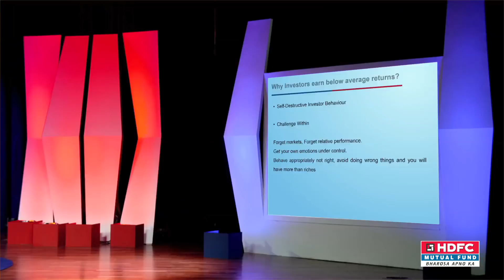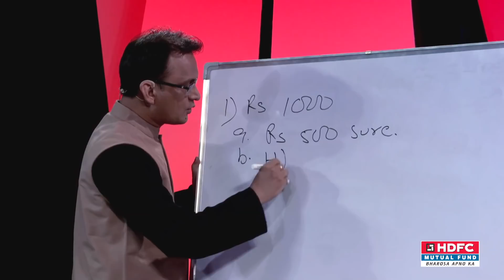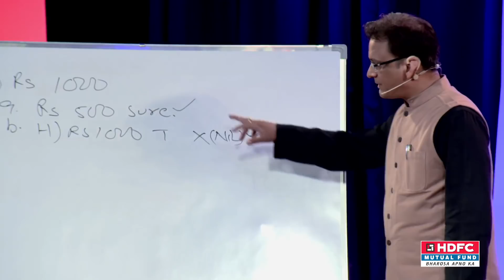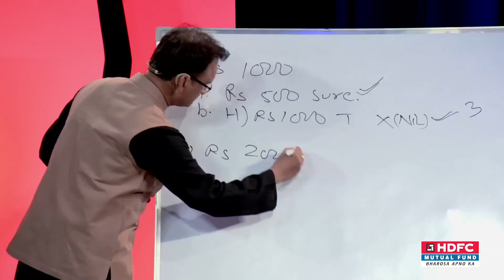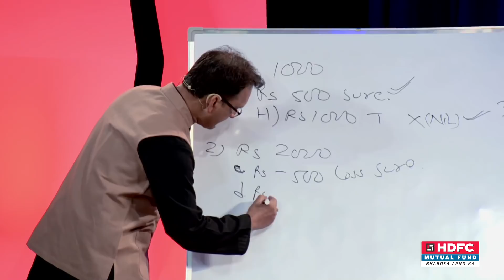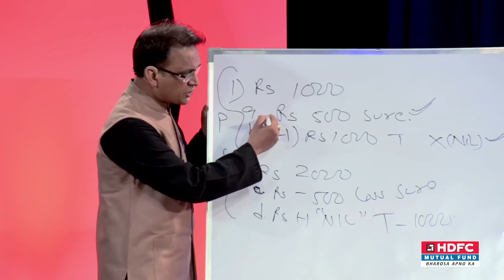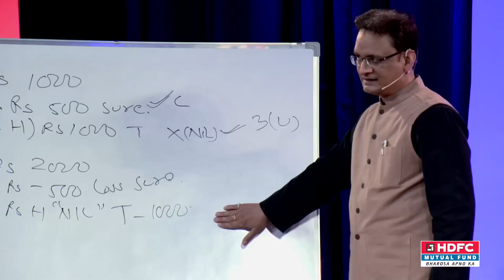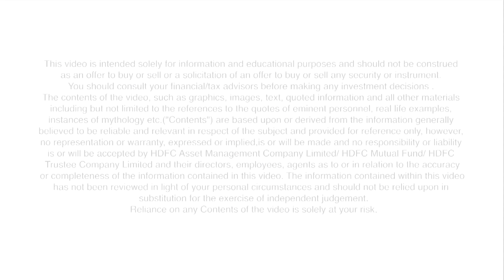Episode 9 - Managing Emotions (Hindi). Web-series - 'Bachat Nivesh aur Aap' by HDFC MF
'Bachat, Nivesh aur Aap' a web-series by Krishan Sharma from HDFC Mutual Fund covering basics of savings, investing and mutual funds to help you become a better investor in the journey of investing.